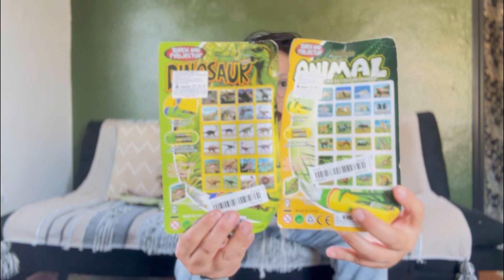Temu HAUL Part 2